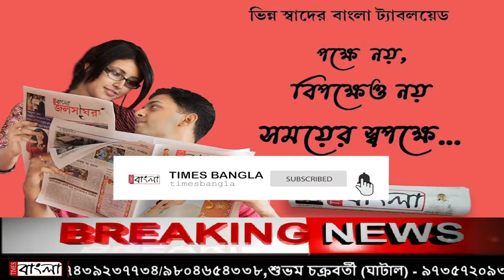এগরা পাঞ্জাব ও ইউনাইটেড ব্যাংক কর্মীদের বিক্ষোভ